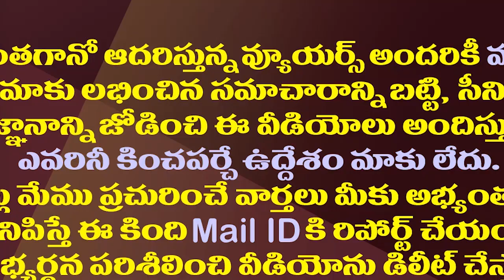జగన్ కేబినెట్ విస్తరణపై టీడీపీ ఉలికిపాటు ఎందుకు?| Why TDP Reacting To Jagan's Cabinet Resignation?